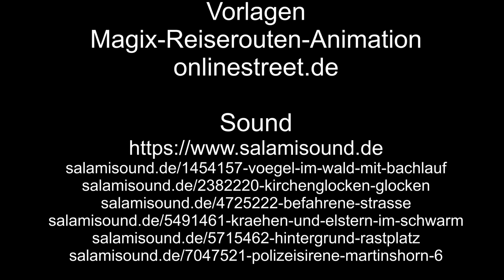Ein Traktor mit Hänger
Da steht in Köln, auf einen kostbaren Parkplatz, ein Traktor mit Hänger, als Werbeträger.

Musik: Mit Ausschnitten aus ‚Hungarian Rhapsody No. 2‘ (by Liszt) von Franz Liszt

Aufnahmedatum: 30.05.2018